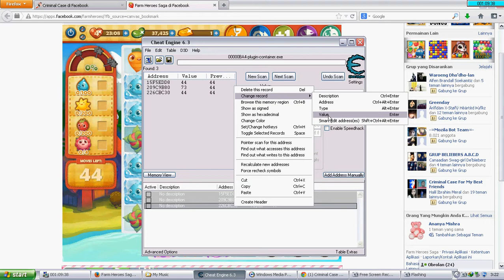Farm Heroes Saga ( Hack Moves Left ) Level 190